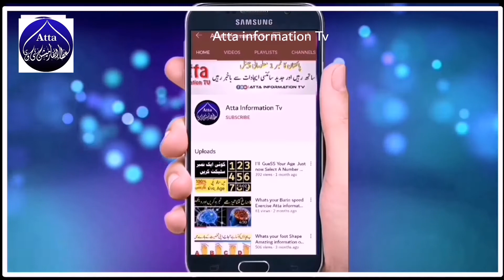World Top Amazing Artist Work دنیا کی عجیب آرٹسٹوں کے کام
World Top Amazing Art دنیا کی عجیب آرٹسٹوں کے کام

Hello dear Friends Tody L will Show Your World Top Amazing Beutifull Artist World

Hello dear friend aj ki video main ham apko batayingy Dunya main Esy Cheezy Jin ki maqsad Aap nahi janty Atta information Tv
السلام علیکم دوستو آج کی اس ویڈیو میں اپکو ایسی چیزوں کے بارے میں بتانے جارہا ھوں جن کو اپ دیکھ اپ حیران ھوجاوگے اور اپ ان کی مقصد نہیں جانتے ہوں گے

What Happend There Is No Humen In the World Atta information Tv اگر انسان اس دنیا سے چلی جاے

World Top Dangers Jobs Do you Like Atta information Tv دنیا کی سب سے مہنگا ترین نوکریاں

Mobile Future 5 Secret Best Sittings part 3 Atta information Tv موبائل فون کے 5 پانچ خفیہ سیٹینگز

Hello All Dear Friends Aj ki Es Video main ham apko Dunya ki tama Khtarnak tareen gharo Ke bary main batani jaraha Ho